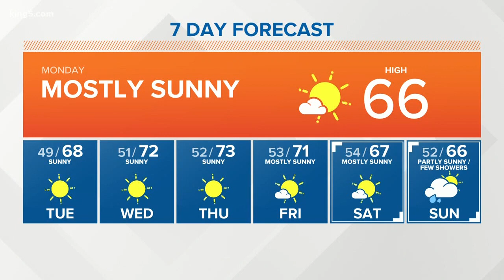Ben Dery explains Harvest Moon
Details on the full Harvest Moon Sept. 24.